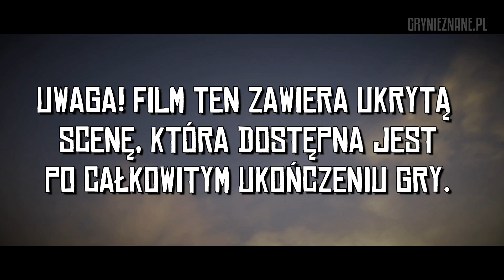Ukryta scena z Padającym Deszczem - Red Dead Redemption 2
Film przedstawia scenę spotkania z Padającym Deszczem po ukończeniu głównego wątku fabularnego. Zanim zaczniesz to oglądać, wiedz, że film zawiera spojlery, które mogą popsuć Ci zabawę.